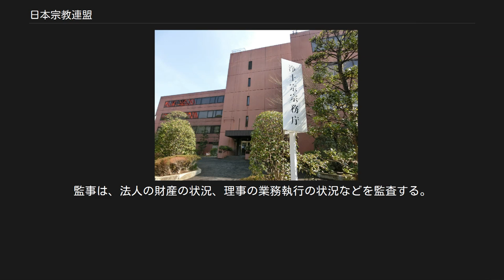日本宗教連盟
公益財団法人_(宗教関係)
事務所が入っている明照会館 公益財団法人日本宗教連盟（こうえきざいだんほうじんにほんしゅうきょうれんめい）は、日本の財団法人。
日本における宗教団体相互の連絡、宗教文化の興隆、さらに世界平和への貢献を目的とする。
略称は日宗連。
事務所は、東京都港区芝公園の明照会館内に所在する。
 日本宗教連盟は、「教派神道連合会、財団法人全日本仏教会、日本キリスト教連合会、神社本庁、財団法人新日本宗教団体連合会（以下「協賛者」という）およびその他の団体との親密な提携によって、日本国憲法が規定する信教自由と政教分離の精神のもとに、宗教文化の振興を図り、道義に基づく文化日本の建設に寄与し、もって、世界平和の確立に貢献することを目的」としている（寄附行為4条）。
 主な事業は、宗教教誨事業への協力、宗教と税制シンポジウムの開催、意見書・要望書などの声明文の発表、各種審議会や各種式典への関係者出席、年刊「日宗連通信」の発行など。
 翼賛体制の下、戦争協力のため1944年（昭和19年）9月29日に結成された、前身である｢大日本戦時宗教報国会｣が解体し、1945年（昭和20年）10月21日に、｢日本宗教会｣が発足、さらに1946年（昭和21年）6月2日に、「日本宗教会」が改まり、｢日本宗教連盟｣が結成され、法人登記された。
 所管は、文部科学省文化庁文化部宗務課。
 日本宗教連盟は、教派神道連合会、財団法人全日本仏教会、日本キリスト教連合会、神社本庁、財団法人新日本宗教団体連合会の5団体を協賛者としている。
理事（6名。うち1名は理事長。以下、人数はいずれも2007年（平成19年）3月1日現在。
）は、各協賛者から推薦された者（5名）と、その理事全員に推薦された学識経験者（1名）が務める。
理事は、理事会を組織して、法人の業務を議決、執行する。
理事長は、理事の互選で定められる。
通例、各協賛者から推薦された5名の理事が、1年交替で務める。
 法人の事務を処理するため、事務局が置かれる。
事務局は、各協賛者から推薦された幹事（5名）と主事その他の職員から構成される。
事務局長は、理事長を推薦した団体と同じ団体から推薦された幹事が務めている。
 また、協賛者から推薦された者および学識経験者を参議（16名）とし、参議は参議会を組織する。
参議会は、協賛者が推薦した者の中から監事（3名）を選任するほか、理事会の諮問に応じ、理事長に助言する。
監事は、法人の財産の状況、理事の業務執行の状況などを監査する。
この他、理事会が推薦した者の中から、理事長が顧問（7名）を委嘱し、理事長の諮問に応じる。